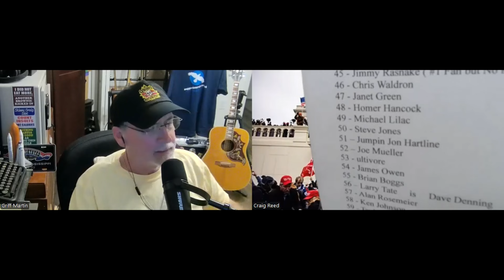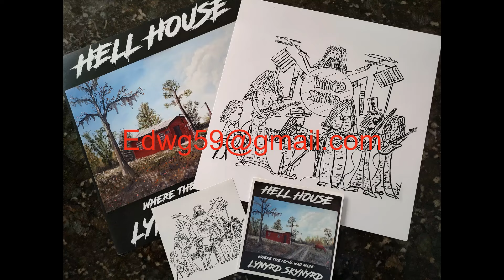#179 WAKE & BAKE - MORNING BUZZ on THE STONED ROADIE SHOW w/ Hosts CRAIG REED & CoHost GRIFF MARTIN